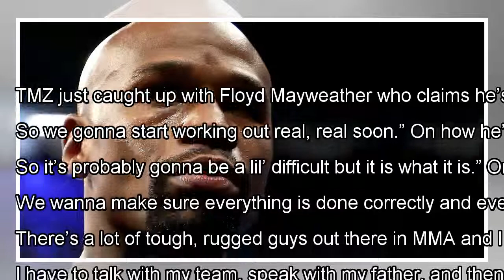Floyd Mayweather confirms MMA crossover By J.News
TMZ just caught up with Floyd Mayweather who claims he’s serious about crossing-over into mixed martial arts and will be...